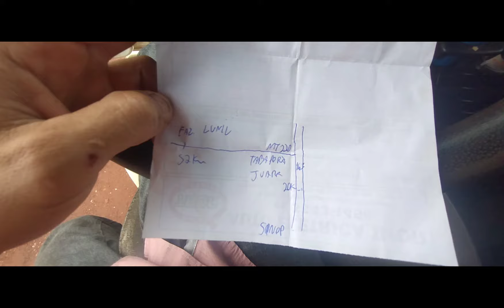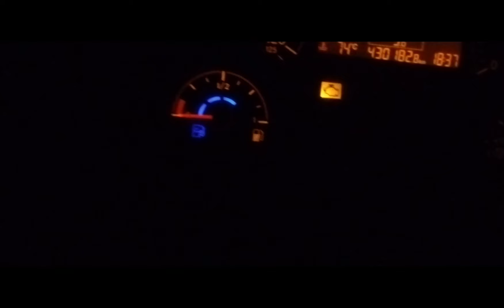Carregamento para Sinop, quase fiquei sem combustível na estrada